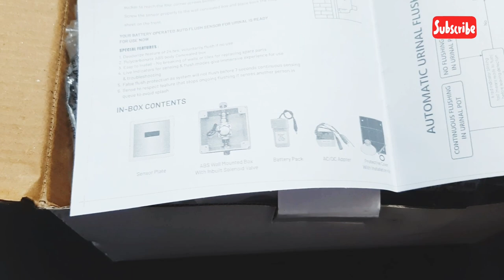Urinal Sensor | Basic Information About Urinal Sensor | Installation Information about Urinal Sensor